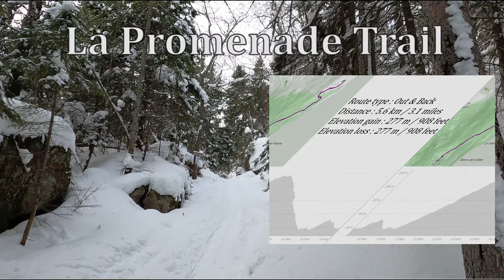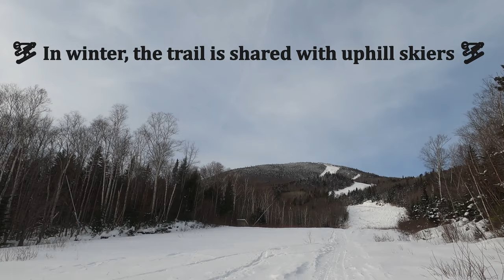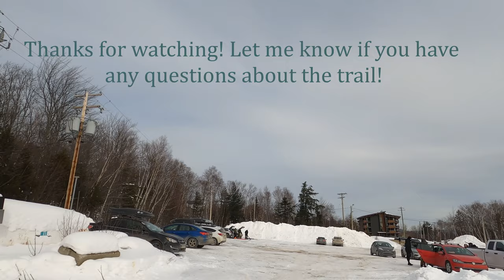Sentier La Promenade Trail in Winter - Massif de Charlevoix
Sentier La Promenade Trail in Petite-Rivière-Saint-François : a short 5.6 km out & back with a nice viewpoint at the summit. This trail is, for the most part, shared with uphill skiers.